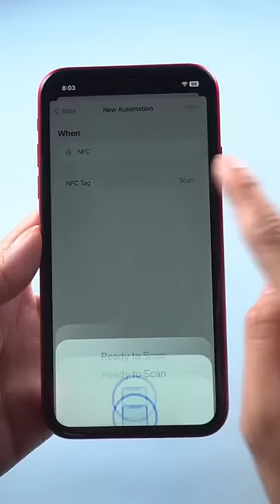How to setup NFC on iPhone.